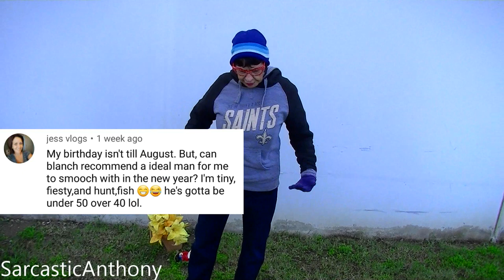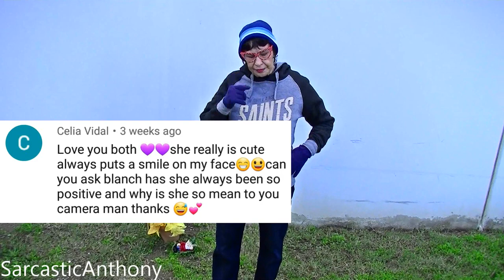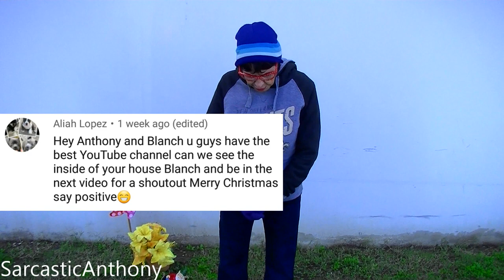My Cringe Neighbor Blanch Bangs On My Door Yelling Wanting To Answer Questions!?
My neighbor Blanch had a public freakout cringe moment and was banging on my door and yelling because she wanted to answer questions!?

136 N. Grand Ave. #237